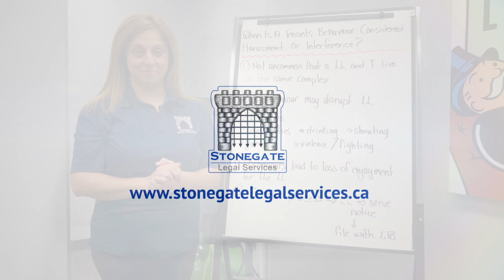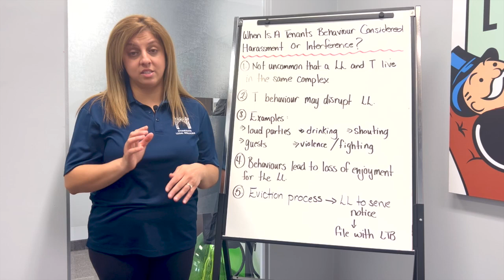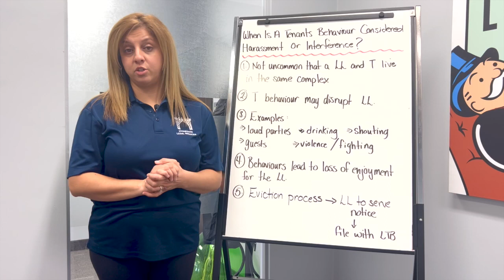When Does Tenant Behavior Cross the Line into Harassment or Interference?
🚀 Landlords! Are you having problems with your (BAD) tenants?

🔥 NEW LANDLORD?:

We know that landlords need help and guidance when dealing with rental properties and their tenancies. With our experience of dealing with our own tenants, operating a property management company, and a legal office we put together a guide to help landlords navigate the landlord and tenant board and deal with tenants.

🌟ABOUT STONEGATE LEGAL SERVICES

Stonegate legal services is a boutique legal firm focusing on landlord and tenant matters throughout Ontario. Some of the practice areas we serve include:

• Non-payment of rent
• Late rent
• Evictions
• Termination of tenancy
• Owner re-occupying the property
• Terminating tenancy outside of court through a settlement

🌟WHAT MAKES US QUALIFIED TO HANDLE YOUR MATTER?

We started our career in the real estate industry. With clients looking to purchase multi-residential properties, they were having difficulties finding a property management company to handle their everyday problems and tenant matters. We decided to open a property management company that managed these properties which lead us to go to the landlord-tenant board. Since we were not legal representatives (at the time)  we decided to obtain our Paralegal license.

We quickly found brokerages from all over Ontario asking us to put on presentations to educate their agents. Since we had a real estate background, we were able to relate to real estate agents and the problems they were facing.

With over 15 years of experience in the real estate industry, we were able to grow our legal office to help real estate agents, property managers and landlords sell their properties. 🚀🚀.

Check us out on Google where we do our best to maintain our 5-Star Google reviews 🌟🌟🌟🌟🌟 Our reviews

Check out what we do and how we can help you…..

🚀 🚀 Landlords! Have problems with your (BAD) tenants?